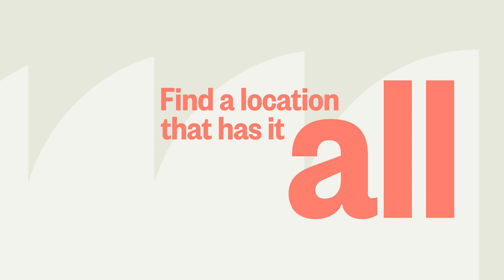Oriente Green Campus - Vídeo Promocional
Oriente Green Campus is an innovative office building with 41.000 sq.m located in the North side of Parque das Nações. It is truly a space designed for people to connect. Wellness, flexibility and productivity are central to the design, blending indoor and outdoor areas (floorplate areas up to 14.000 sq.m and 19.000sq.m of exterior areas), with excellent connectivity (Moscavide subway and train station at a short walking distance).